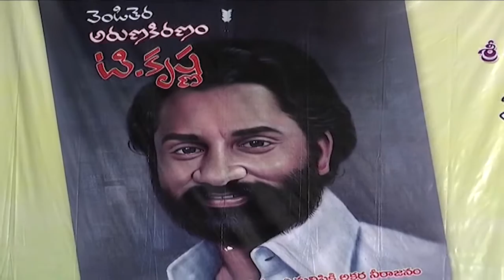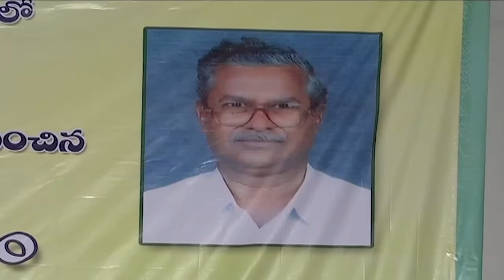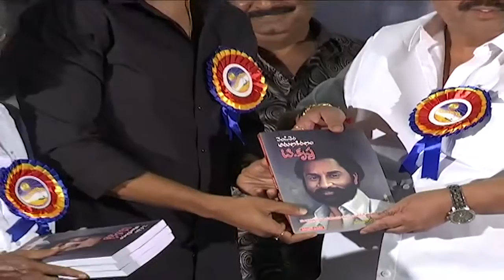T Krishna Book Launch Full Video || Venditera Aruna Kiranam || YOYO Cine Talkies